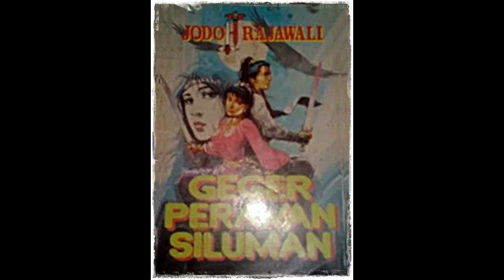Seri Cerita Silat 11 Jodoh Rajawali Episode Geger Perawan Siluman